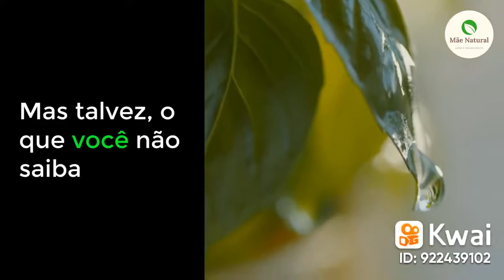Manjericão / Alfavaca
Givaldo Gomes extremer: